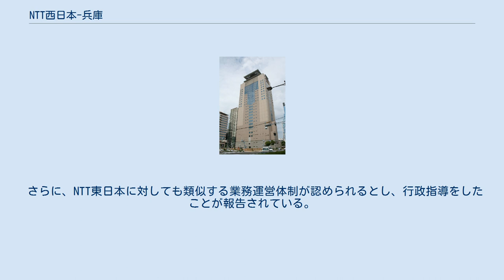NTT西日本-兵庫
株式会社NTT西日本－兵庫（エヌティティ にしにほんひょうご）は、かつて存在した西日本電信電話（NTT西日本、大阪市）の子会社。
兵庫県神戸市中央区に本社を置き、電気通信設備関係や工事関係などで主に兵庫県を管轄していた。
 2013年10月1日、他のNTT西日本の地域会社などとともにNTT西日本-東海へ吸収合併され、NTTビジネスソリューションズ株式会社となった。
 NTT西日本-兵庫本社ビル 【本社】〒650-0024 兵庫県神戸市中央区海岸通11番 【資本金】 4,450万円 【株主】 西日本電信電話株式会社（100％） 【代表者】代表取締役社長 福元 秀典 総務省は、平成22年2月4日情報の不正提供があったとしてNTT西日本に業務改善命令を通達した。
 情報の不正提供は、2009年8月から10月の間に行われたもの。
NTT西日本の従業員が、他の電気通信事業者が入手した、電話番号移転に関わる情報を、子会社であるNTT西日本-兵庫の従業員に提供したという。
さらにNTT西日本-兵庫の従業員が、販売代理店に対してこの情報を漏らした事実が判明し、一連の行為は「電気通信事業法」第29条に抵触するものと認められた。
 また、NTT西日本の顧客管理システムから他社のDSL役務利用に関する情報が必要な範囲を超えて取り出し可能であった点、個人情報提供の手段や方法に関する内部規程の運用、チェック体制が不十分だった点なども、安全管理措置義務違反などに該当するとしている。
 総務省では、2009年11月18日にNTT西日本に対し報告書の提出を要請。
その後も1月22日に聴聞会などを実施した結果、今回の業務改善命令に至ったとしている。
 さらに、NTT東日本に対しても類似する業務運営体制が認められるとし、行政指導をしたことが報告されている。